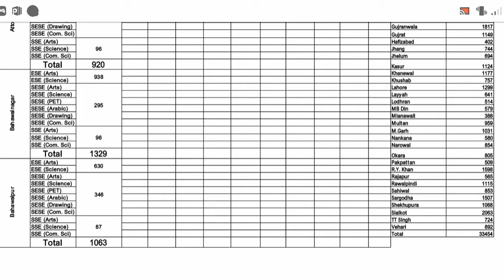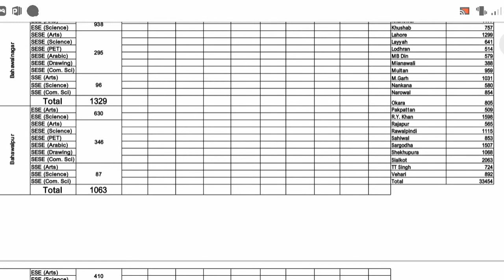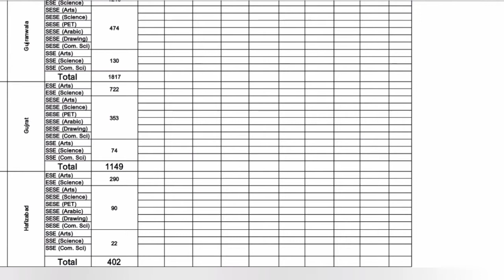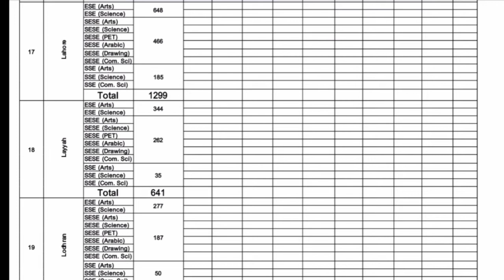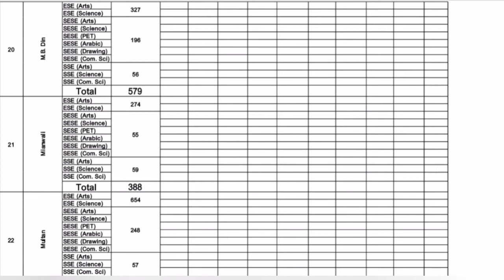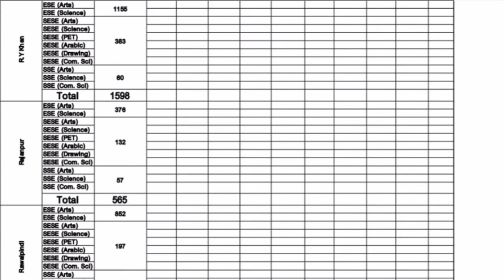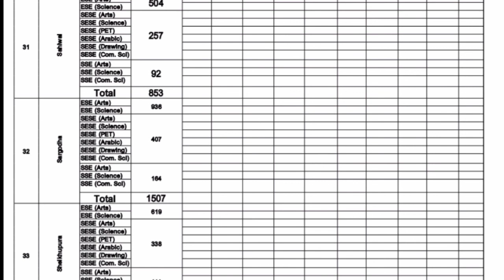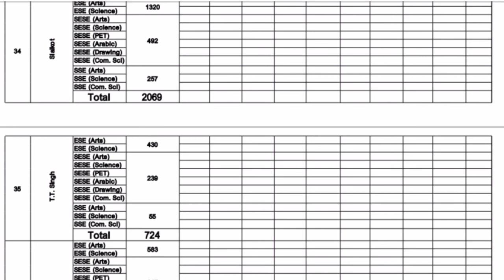Educators Jobs 2021 _ Mehran Tv _ How to prepare for educators PPSC test?